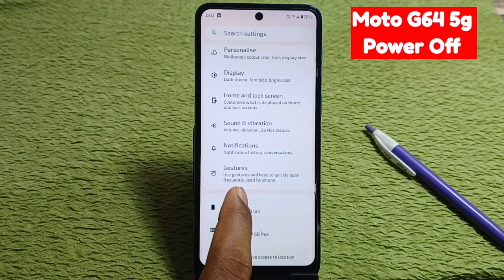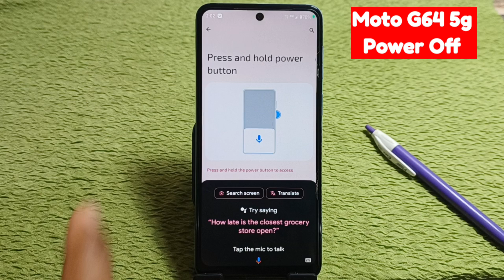moto G64 5g power on/off setting | Moto g64 mobile switch off kaise kare/Power off option on kare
Motorola g64 me power off button show kare kaise
moto g64 5g me power off option show kaise kare